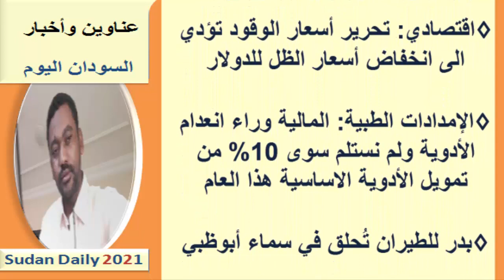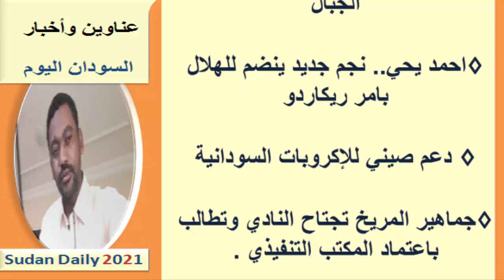عـناوين الصـحـف السـودانية اليـوم اليوم الســبـت 12 يـونـيـو 2021م